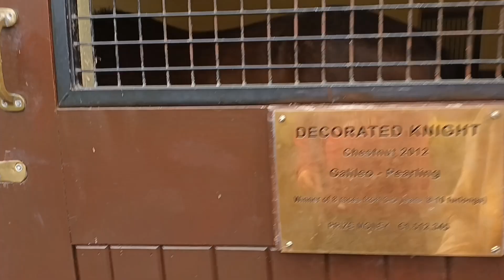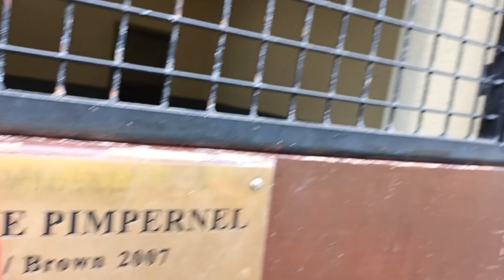The Irish National Stud 2023 Season, 2023-07-22 Saturday, video 4